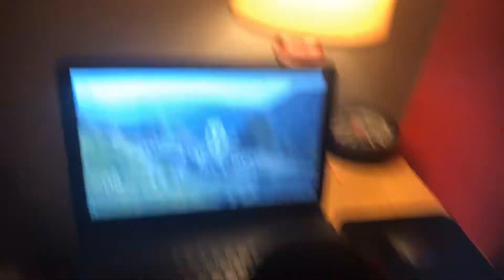My new equipment